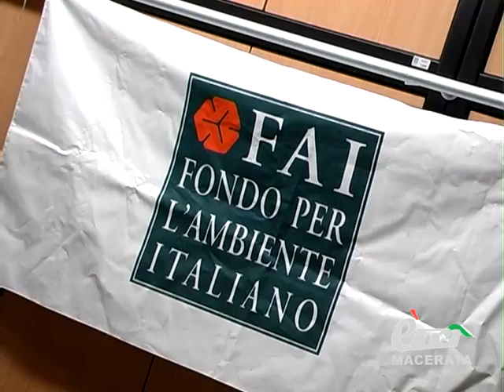MACERATA. XX EDIZIONE DELLA GIORNATA FAI DI PRIMAVERA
Macerata. 21 marzo 2012. Nel prossimo fine settimana anche nella provincia di Macerata si svolgerà la "Giornata FAI di Primavera", iniziativa nazionale promossa dal Fondo per l'Ambiente Italiano sotto l'Alto patronato della Presidenza della Repubblica, giunta quest'anno alla ventesima edizione. Servizio di Antonio Nardi.